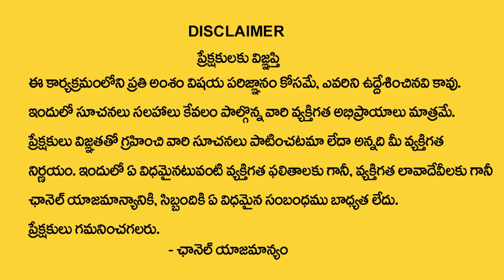Narasimhagiri Swamiji about Aghora | Secrete Behind Aghora's Hair Style | Maha Shivaratri | Manam Tv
Watch ►Narasimhagiri Swamiji about Aghora | Secrete Behind Aghora's Hair Style | Maha Shivaratri | Manam Tv